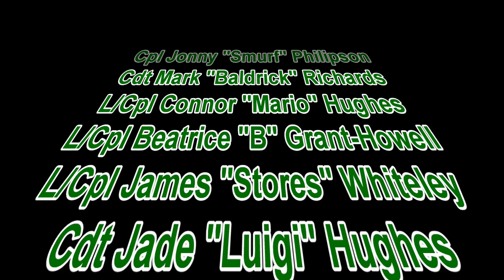Rifles Cup 2015 Film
A short video of when 6 Plt (Rifles) Kings School of Z Company took part in this years National National Cadet Cup Competition at Copehill Down on Salisbury Plain, achieving first place in the Southern Regionals!